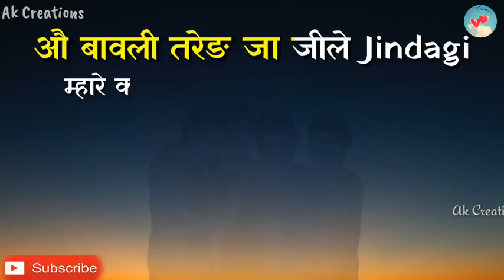Bhole ka fan